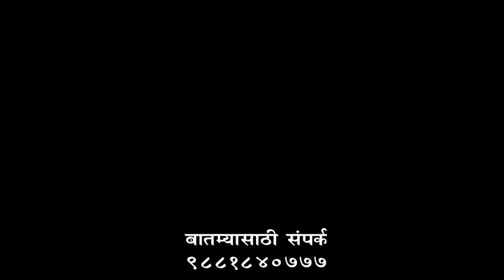भाजप 2 हजार लोकांना अन्नधान्य वाटप करणार आहे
भारतीय जनता पक्षाचा वर्धापन दिन 6 एप्रिल रोजी साजरा होत असून सध्याच्या संचारबंदीच्या काळात गोरगरीब जनतेचे हित लक्षात घेवून बीड जिल्हा भाजपाच्या वतीने शहरातील 2 हजार गरजूंना अन्नधान्य वाटप करण्यात येणार असल्याची माहिती भाजपाचे जिल्हाध्यक्ष राजेंद्र मस्के यांनी झुंजार नेता लाईव्ह चॅनेलशी बोलताना दिली. झुंजार नेता लाईव्ह चॅनेलसाठी दिपक जाधव बीड.